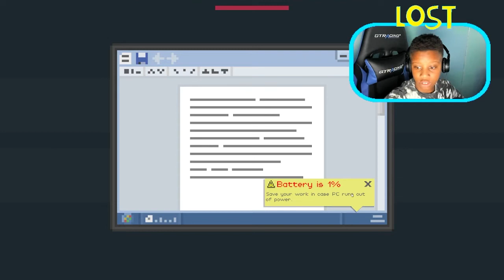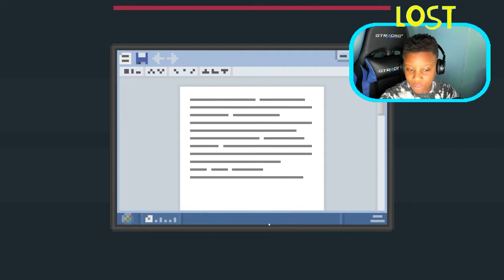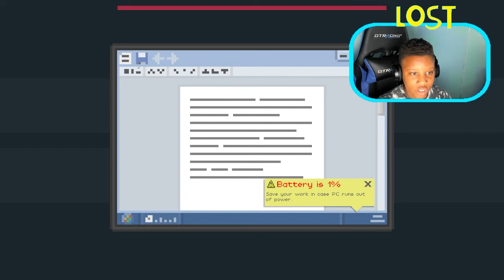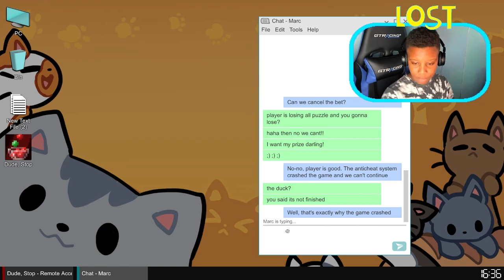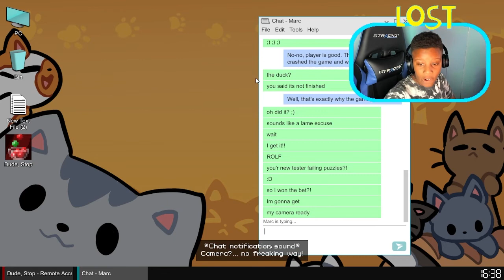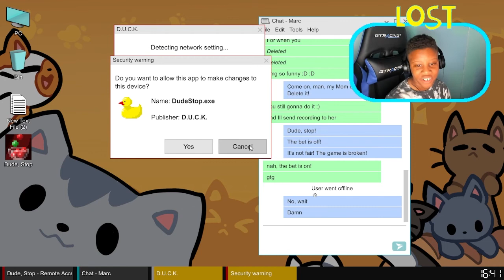DUDE. STOP!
I haven't played this in 7 months so watch me be a noob please.

if u c dis like and sub